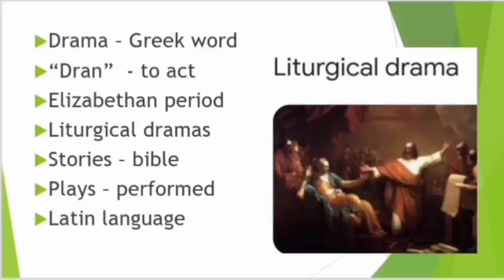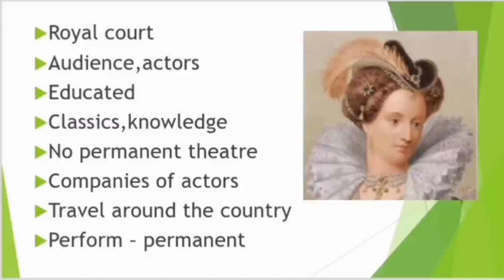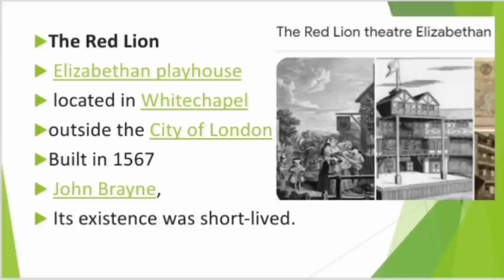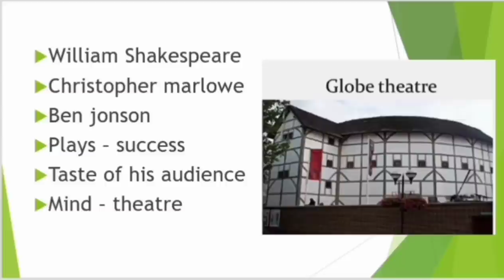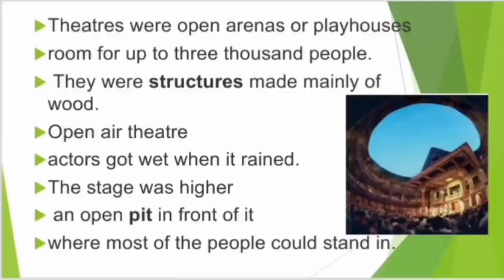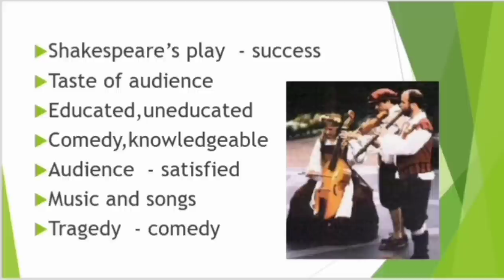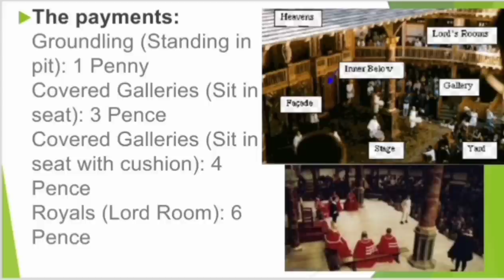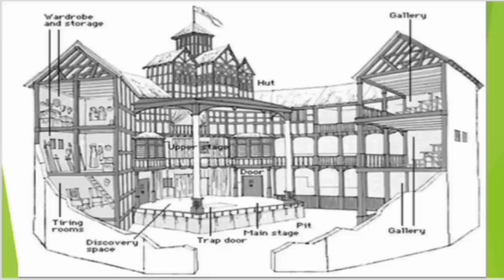Elizabethan stage and Audience in Tamil